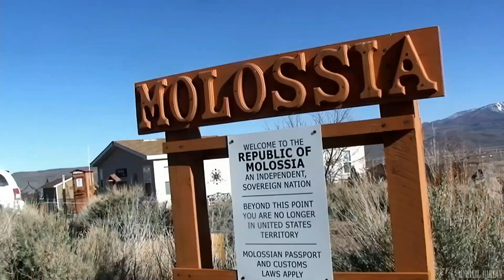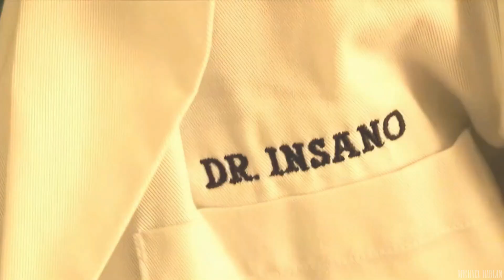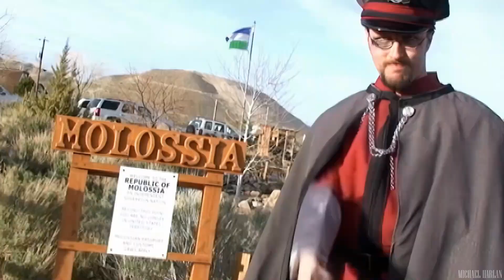Kickassia Tribute (April Fools Video)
Hey everyone! Back with another video! In case it wasn't obvious this was an April fools' day video dedicated to one of the best movies out there, Kickassia starring the Nostalgia Critic! Not much to say other than this movie well...kicks ass!

Song: You're Going Down
Artist: Sick Puppies
Movie: Kickassia